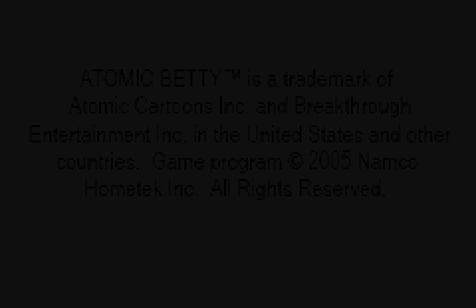[Game Boy Advance] Atomic Betty - Version Etats-Unis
Test du jeu Atomic Betty - Version Etats-Unis (code AGB-BETE-USA) sur Game Boy Advance.